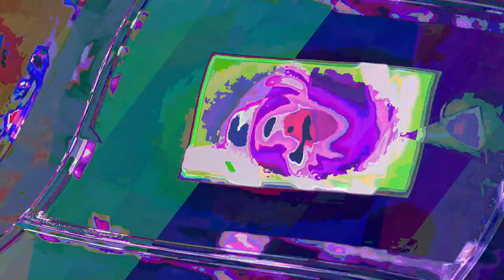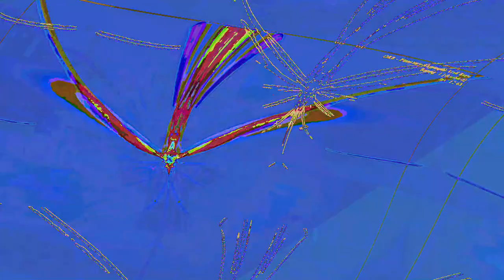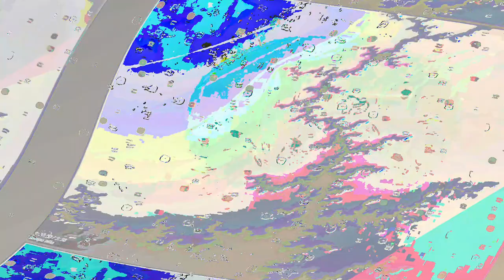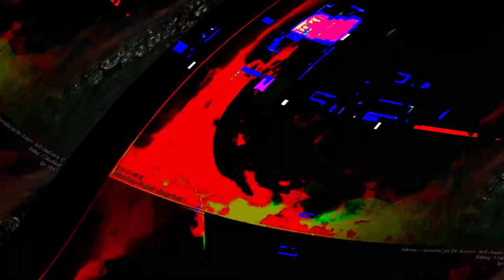[EPILEPSY WARNING] Movie 23 06 12 16h54m50s